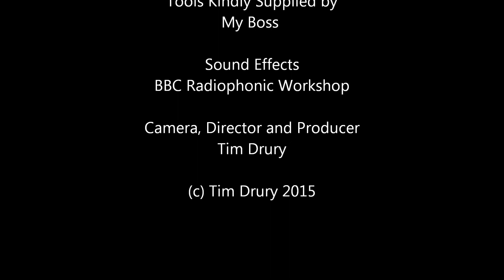TARDIS Build Diary Part 10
In this episode I aquire some corner post wood for free and cut it to size, an encouraging development that I'm making progress with the project.